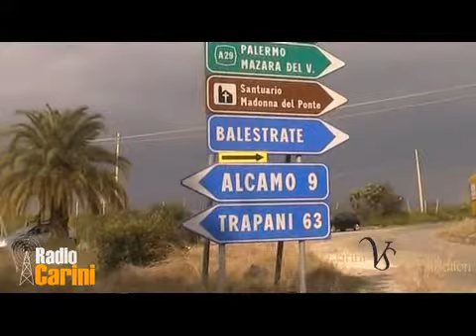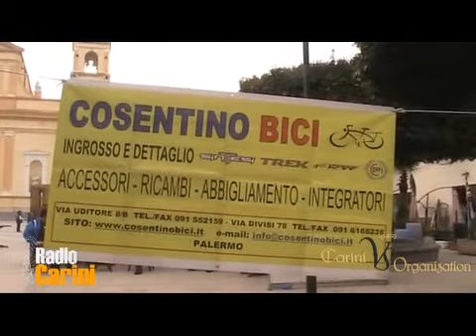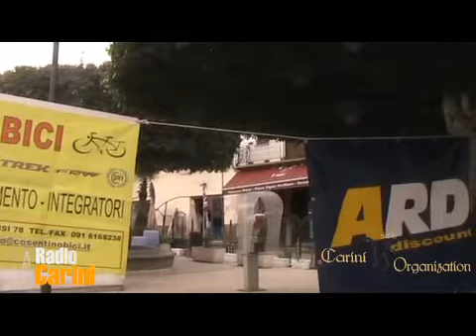1 Granfondo del Golfo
1 granfondo del golfo 1 prova campionato coppa sicilia